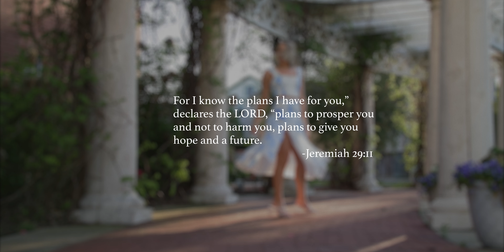Ryleigh Senior Tribute Film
Ryleigh's Senior Tribute Film.  I love honoring seniors that have worked so hard to get to these moments and take the next step on their life's journey.  This one happened to be a special senior to me as she is the daughter of our dear friends.  Congratulations, Ryleigh!  Proud of all that you've accomplished and all that you will accomplish.  We're all behind you!

Song: Learning To Let You Go
Artist: JJ Heller